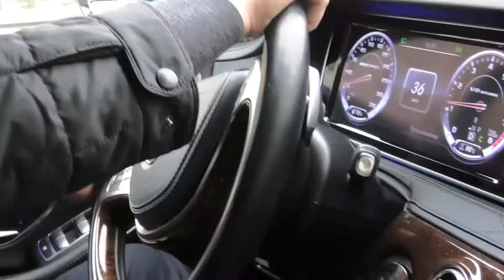Хватит молчать! мысливслух 🗿